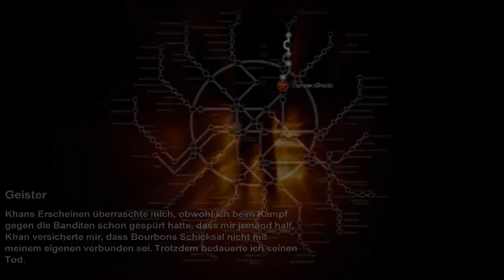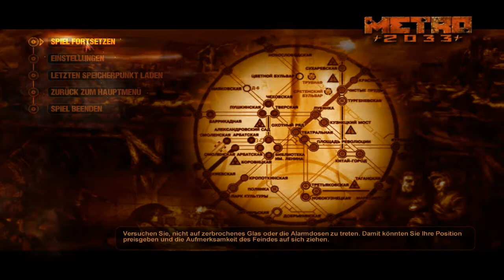Let's Play Metro 2033 Part #010 [German|Deutsch] - Khan, der neue Rächer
|??Werde gerne geöffnet :)
Steam:
Origin:

FAQ:
Wo kann man es kaufen/downloaden?
- Steam

Wie viel kostet es?:
- Weniger als 20Euro sicher gerade

Über was läuft es bei mir?:
- Steam

Mit was nimmst du auf / renderst du?
- Fraps / Vegas Pro 11

"Metro 2033 (früher noch mit dem Untertitel „The Last Refuge") ist ein Ego-Shooter des ukrainischen Entwicklers 4A Games und des Publishers THQ. Er basiert auf dem gleichnamigen Roman Metro 2033 von Dmitri Gluchowski. Das Spiel erschien im März 2010 in Europa und den USA für Xbox 360 und Windows. Mit Metro: Last Light wurde für 2013 ein Nachfolger angekündigt.". [Wikipedia]